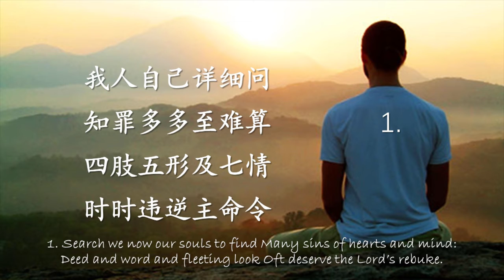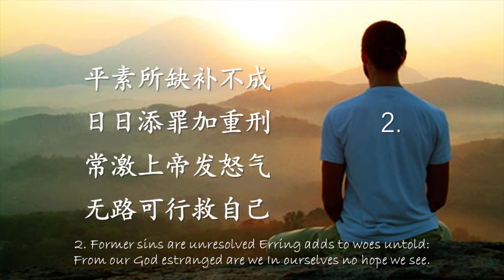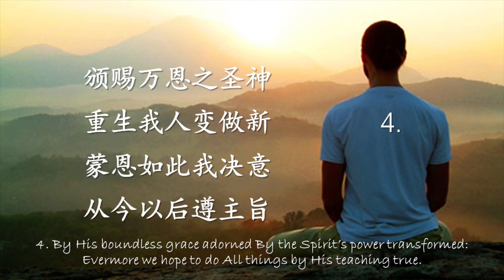TS 诗歌 - 自省歌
TS 诗歌 - 自省歌 mix